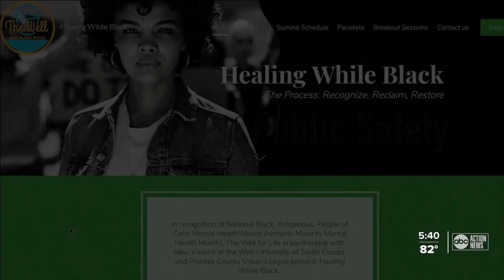In-Depth: the 10-year remembrance of Trayvon Martin, birth of Black Lives Matter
The death of Trayvon Martin is widely considered to be the beginning of the hashtag “Black Lives Matter” that would eventually turn into a movement. It was formed in response to the acquittal of George Zimmerman, the man who killed Trayvon Martin 10 years ago.